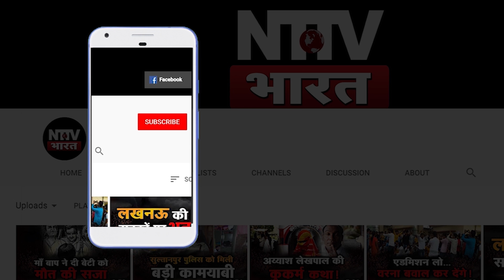बाबा बागेश्वर पर स्वामी मौर्या का बड़ा बयान, धीरेंद्र शास्त्री को कहा मच्छर..देश संविधान से चलेगा